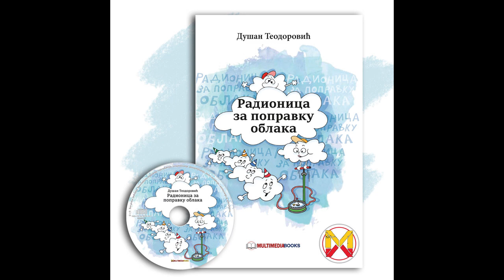Nada Macanković - Venčanje to je - (Official Audio, 2024) HD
Pesma se nalazi na CD-u u zbirci pesama "Radionica za popravku oblaka" Dušana Teodorovića (Multimedia Music, 2024)

Performer: Nada Macanković
Lyrics:  Dušan Teodorović
Arr: Nikola Čuturilo

Label & Copyright: Multimedia Music
Zabranjeno je postavljanje na druge kanale osim na zvanični kanal izvođača!